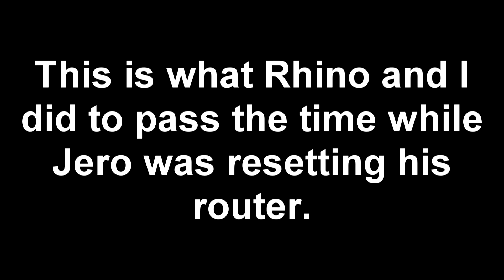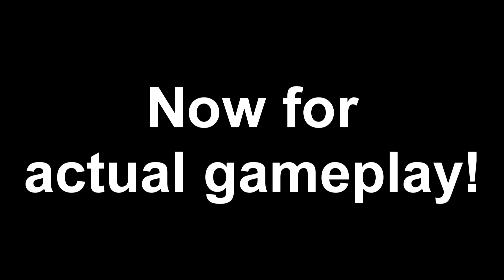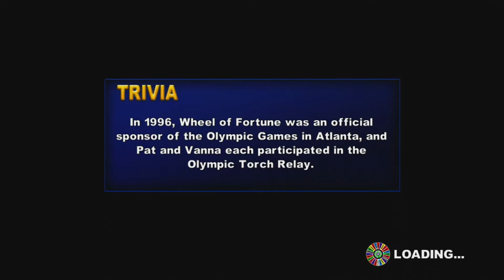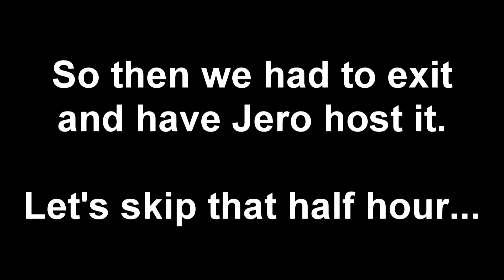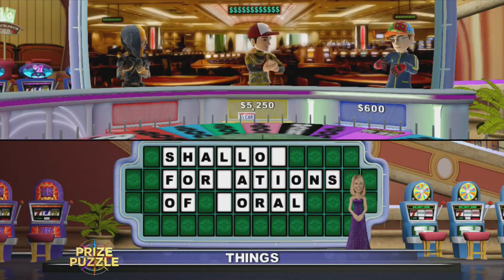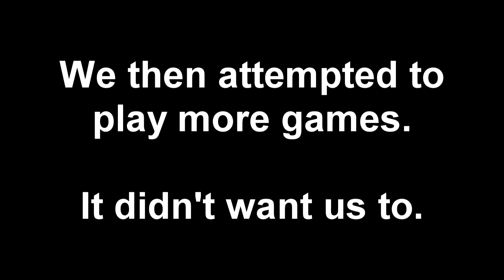Let's Play - Wheel of Fortune [4 - Las Vegas]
No wonder THQ went bankrupt.